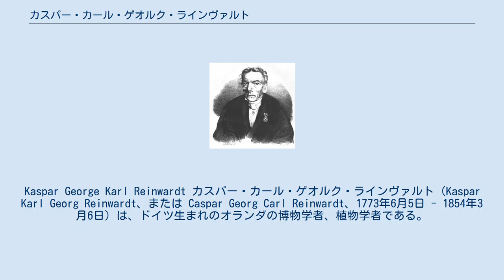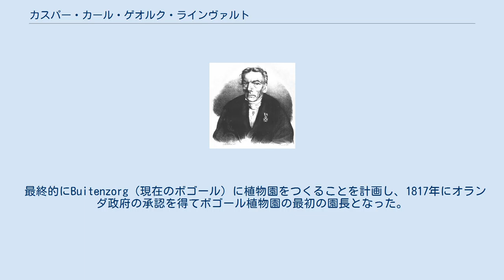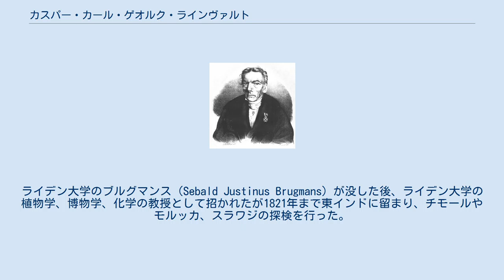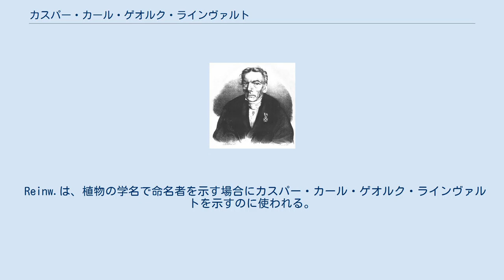カスパー・カール・ゲオルク・ラインヴァルト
Kaspar George Karl Reinwardt カスパー・カール・ゲオルク・ラインヴァルト（Kaspar Karl Georg Reinwardt、または Caspar Georg Carl Reinwardt、1773年6月5日 - 1854年3月6日）は、ドイツ生まれのオランダの博物学者、植物学者である。
 ドイツ（神聖ローマ帝国）のリュットリングハウゼンに生まれた。
生まれた後すぐ、家族はレネップに移った。
父親が死ぬと兄はアムステルダムで薬局を営む親類のもとに送られ、ラインヴァルトも薬剤師の見習いとなった。
この間、科学者と知り合い、アテナイオン学園で解剖学と植物学の講義を受けた。
化学、薬学、植物学の知識によって、1800年にハルデルウェイク大学の博物学の教授となった。
その後、アテナイオン学園などを歴任し、植民地の農業や科学技術を管理する委員会のメンバーとなることを依頼された。
ジャワ島へ赴き1816年にバタビアに到着した。
6年間に渡って、さまざまな仕事を行い、現地の学校や医療、植物栽培を改善した。
現地の植物を研究し、外来種との交配の試験を行った。
 最終的にBuitenzorg（現在のボゴール）に植物園をつくることを計画し、1817年にオランダ政府の承認を得てボゴール植物園の最初の園長となった。
何度か植物採集の探検を行い、採集された植物はライデン薬草園に送られた。
硝石の研究も計画するが、政府はこれを認めなかった。
1817年にジャワ島東部の探検を行い、博物学標本を集めるが、オランダへ運ぶ途中で船の難破で失われた。
1818年に噴火中のグヌン火山に登頂し観察結果を残した。
1818年から1819年に主要なコレクションがヨーロッパに送られた。
ライデン大学のブルグマンス（Sebald Justinus Brugmans）が没した後、ライデン大学の植物学、博物学、化学の教授として招かれたが1821年まで東インドに留まり、チモールやモルッカ、スラワジの探検を行った。
1822年末にオランダに戻り、1823年にライデン大学の教授に就任し、ライデン薬草園の園長にもなった。
1831年にライデン薬草園で栽培された植物のカタログを出版し、5800種が記載されたが、ラインヴァルトが園長を務める前の1822年に比べて600種近くが増加した。
これはフィリップ・フランツ・フォン・シーボルトによって極東の植物によるものである。
 Reinw.は、植物の学名で命名者を示す場合にカスパー・カール・ゲオルク・ラインヴァルトを示すのに使われる。